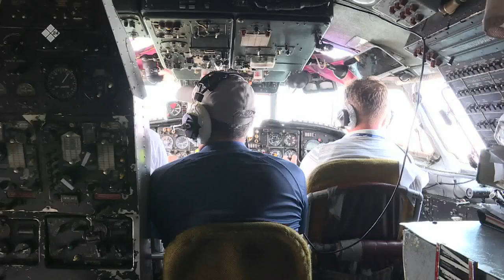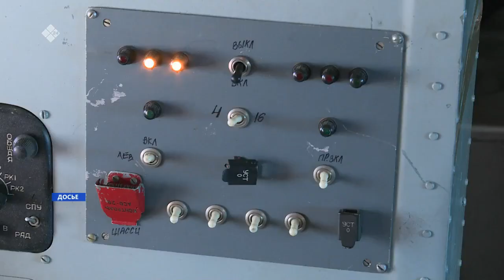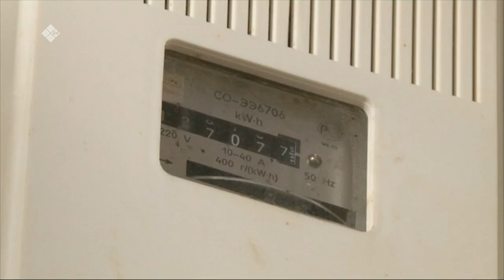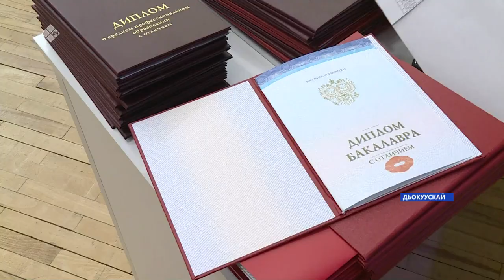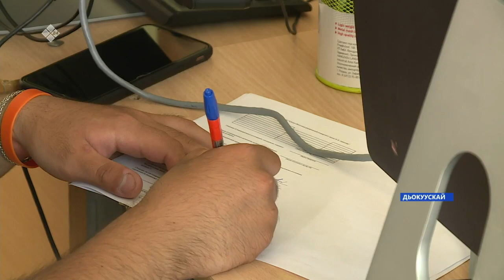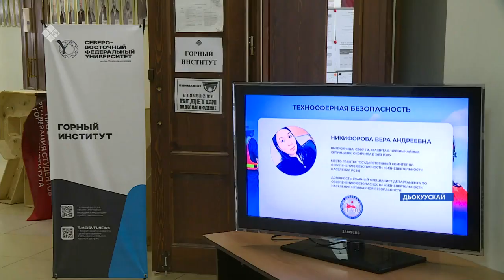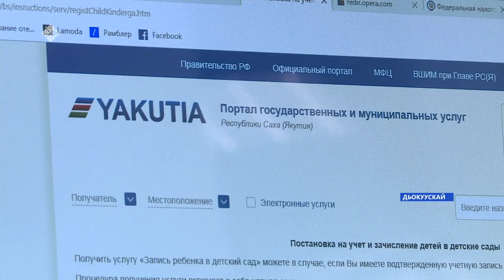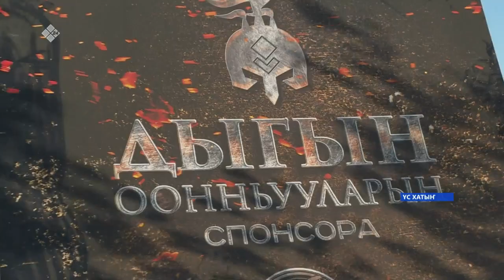«Саха сирэ» информационнай биэрии. Бэс ыйа 28 күнэ 20:30ч